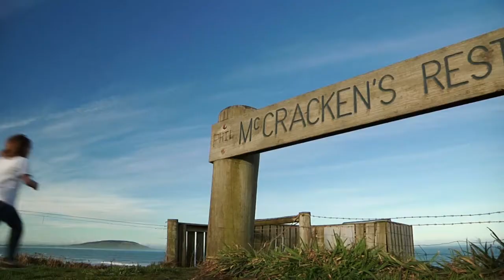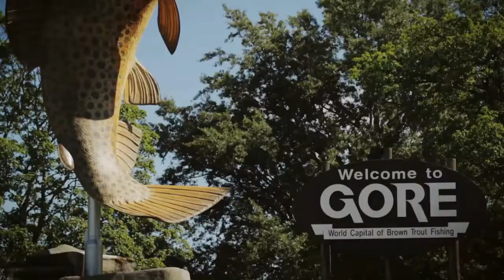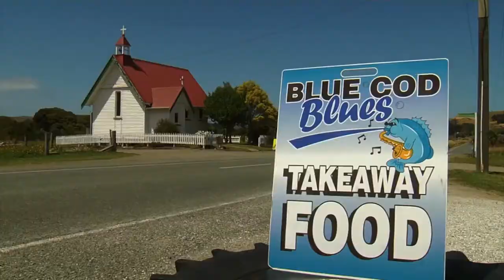Southland's Beautiful Environment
Environment Southland's mission is to lead and involve the Southland community in managing our natural resources of air, water, land and coast in order to protect and enhance the lifestyle and well-being of current and future generations.